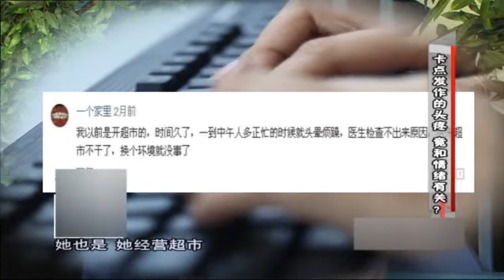卡点发作的头疼竟和情绪有关，这你就不知道了吧丨健康一身轻